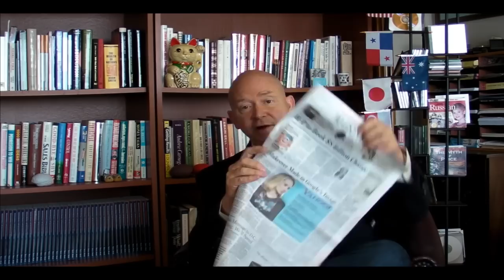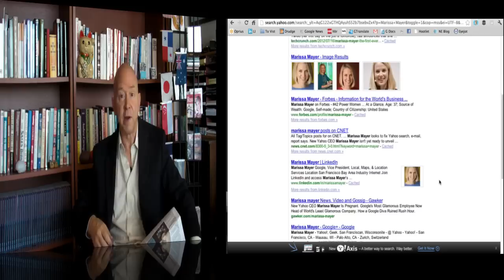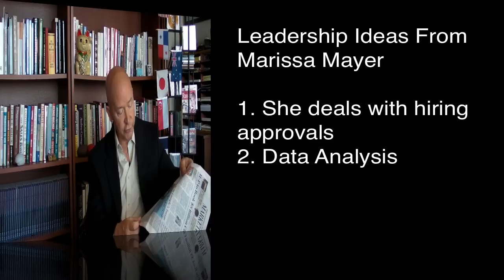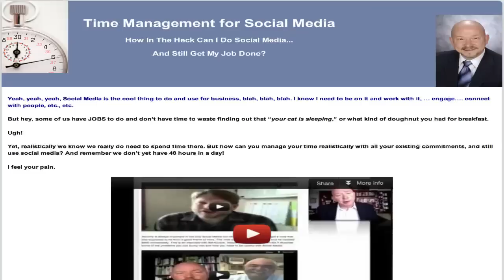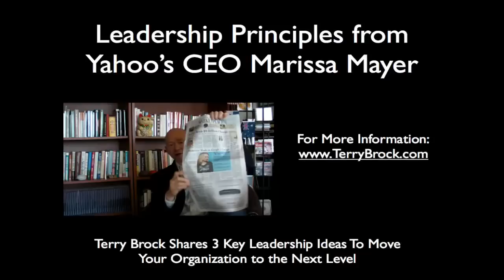Yahoo CEO Marissa Mayer Leadership Principles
Discover 3 of the key leadership principles that new Yahoo CEO Marissa Mayer is implementing. Note how they relate to your business and can boost your bottom line.